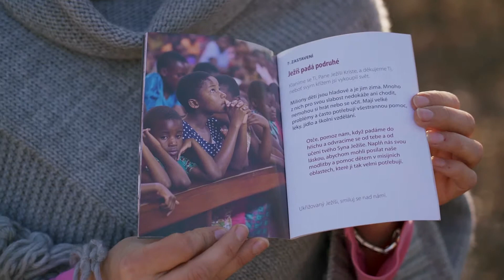Misijní křížová cesta za děti v misiích | Missio magazín – březen 2019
Představujeme novou Misijní křížovou cestu za děti v misiích